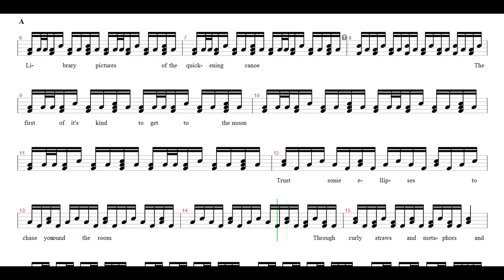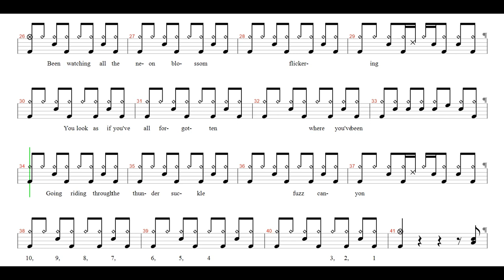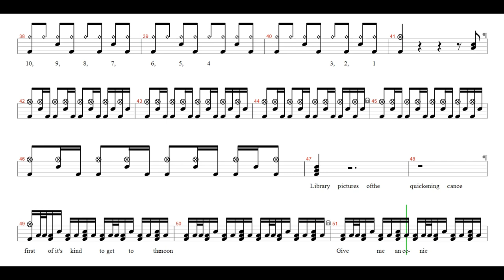Arctic Monkeys-Library Pictures | Drum Score, Drum Sheet Music